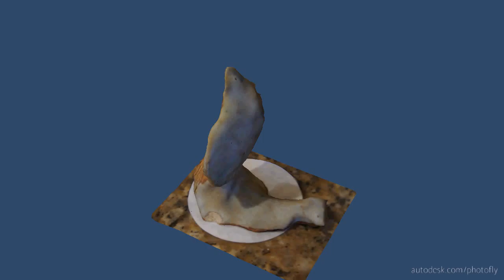CharlieSphynx.avi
A little clay figure I made when I was a teenager.  It has one eye because I knew the second one wouldn't match the first.  3D model created using Autodesk Photofly, unbelievably easy to use!!!